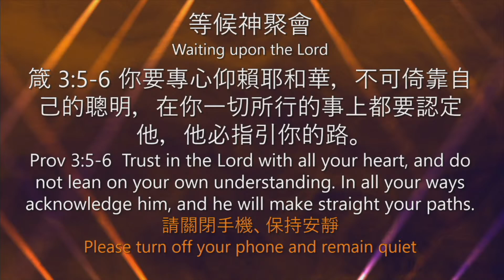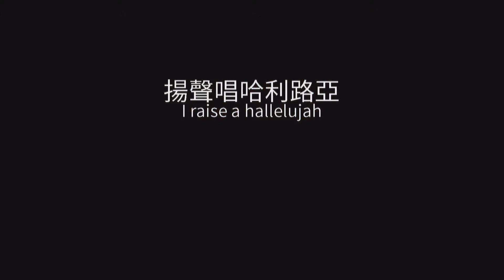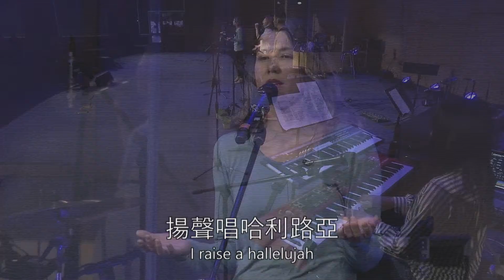2023.6.24 主日敬拜